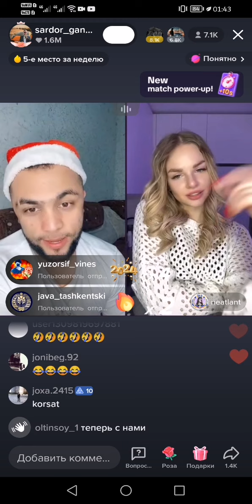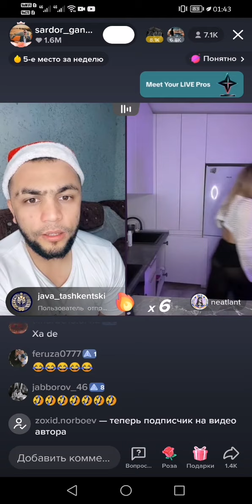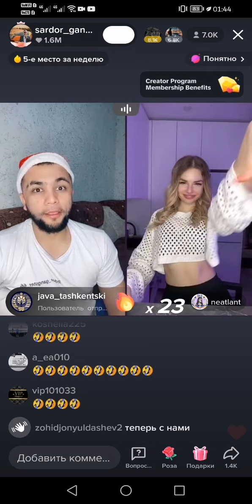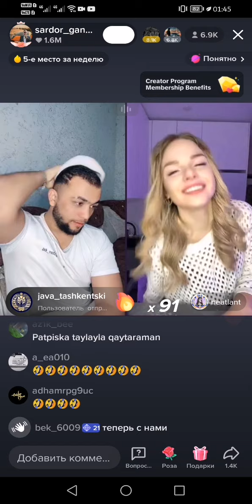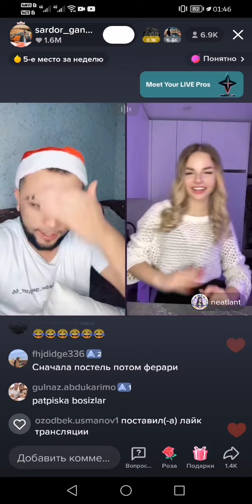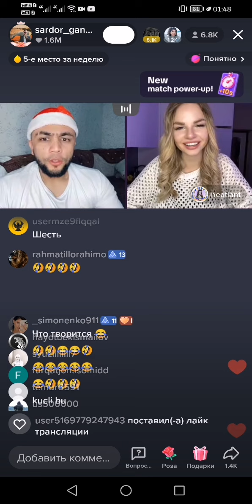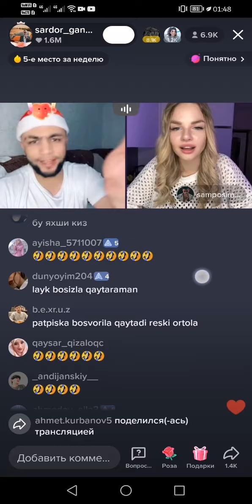САРДОР СЕН МЕНГА ФЕРАРИ ОЛИБ БЕР КЕГИН СЕНИКИ БОЛАМАН САРДОР 👍